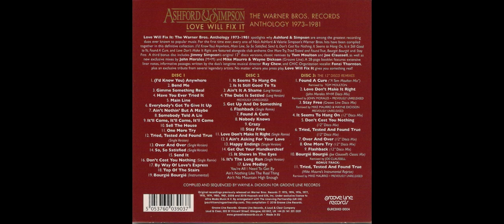ASHFORD & SIMPSON - I Ain't Asking For Your Love 1980